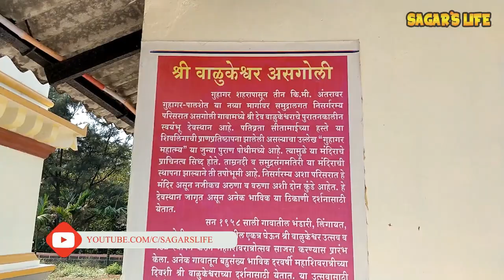Kokan Ride Trailer | TVS Apache RR 310 | Total 800 KM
This video is the trailer of my recent ride to Kokan which includes Gughagar, GanapatiPule,Aare Ware Road, Anjanvel & many other places...

Our Amazon Store: